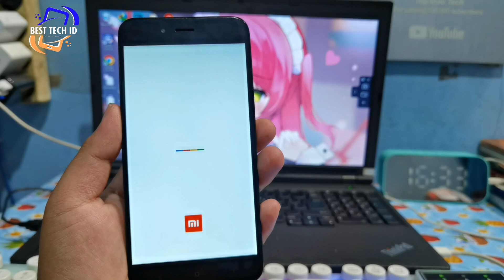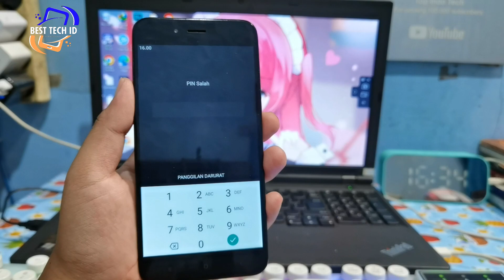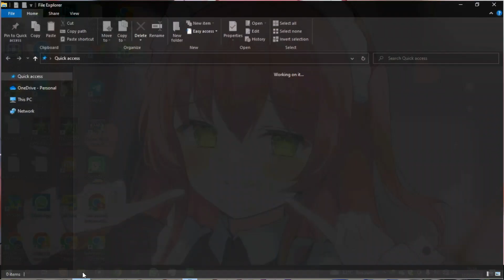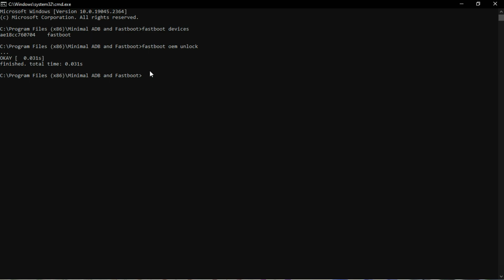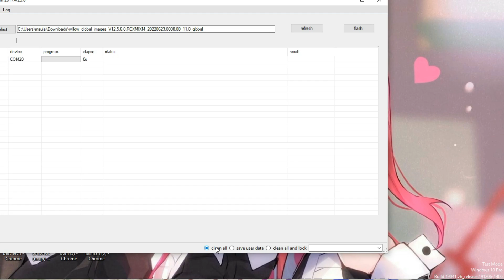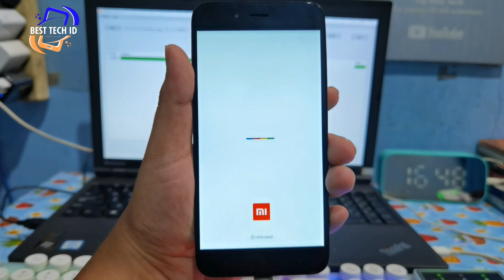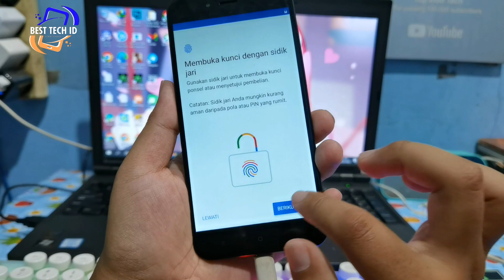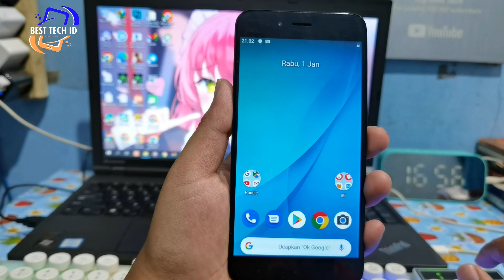Hard Reset Xiaomi Mi A1 via MI Flash || Lupa Pola, Pin, Sandi Mudah saja Lock BootLoader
Pada kesempatan kali ini saya share video cara:
Atasi Xiaomi Mi A1 Lupa pola, pin, sadi
Hardreset Xiaomi Mi A1 Lock screen
Xiaomi Mi A1
Bahan :

ROM MI A1 OS 9

Semua Kredit kepada Pengembang dan Author ROM